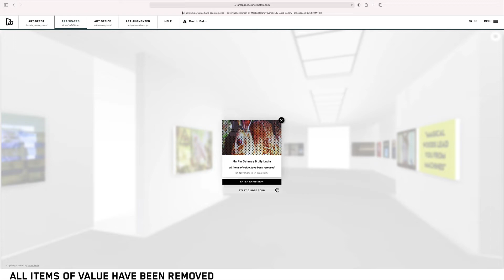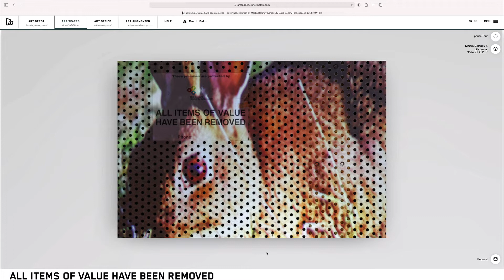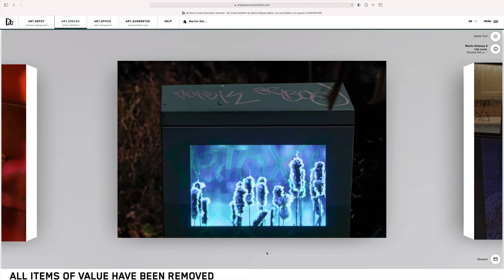Martin Delaney & Lily Lucia - All Items Of Value Have Been Removed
Archived walkthrough video of this 3d gallery exhibition by Martin Delaney and Lily Lucia